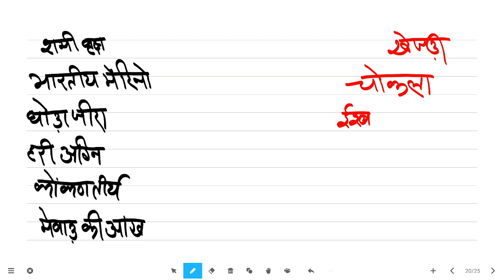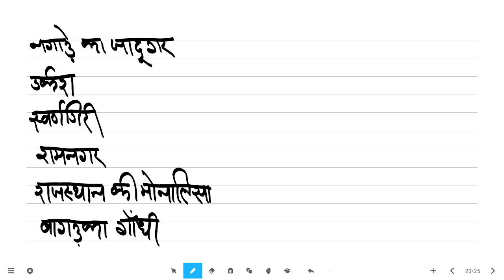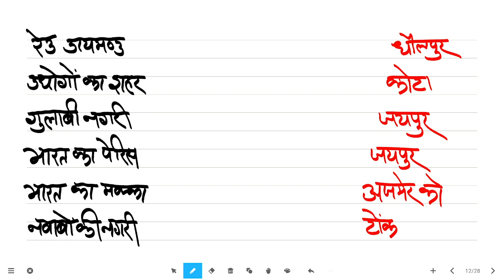राजस्थान सामान्य ज्ञान.. ? सोचो मत जल्दी देखो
MY FIRSTVIDEO ||  MY FRIST VIDEO ON YOUTUBE ||
Fist Vlog In My Channel

Family👪 ♥♥😍😍